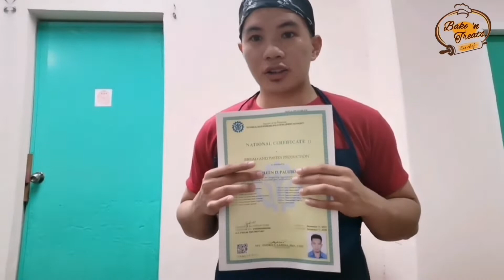Review for our new baking equipment!! ||new oven and new mmixer (Heavy duty)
just got our new baking equipment nakuha ko to sa pag sisipag at tiyaga sa pag babake at pag benta ng ating bake goods not to brag but to inspire kung guto niyo po malaman kung san ko nabili pm niyo po ako sa aking facebook accoun "Ian Carl"